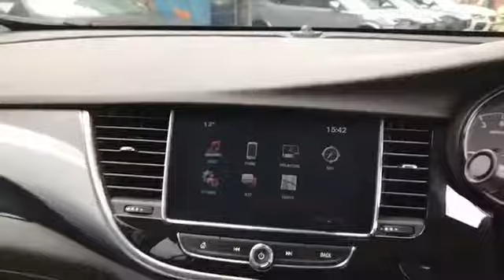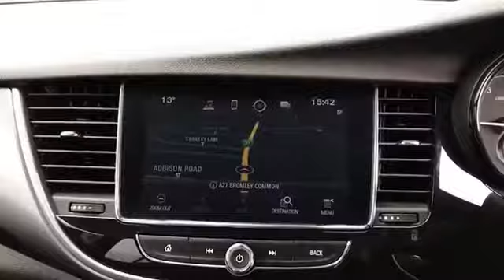WJ King are pleased to offer DL19UYZ at an amazing price